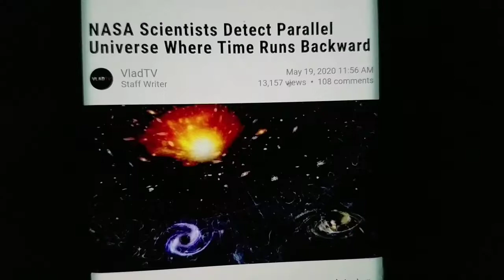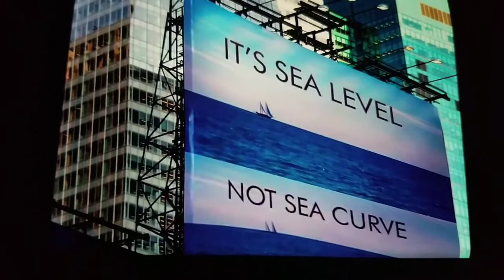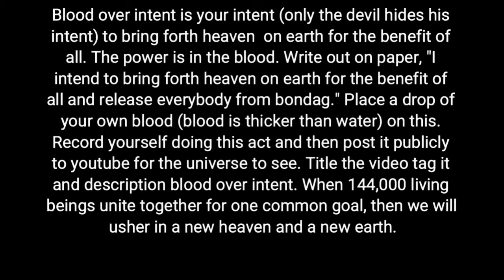Imaginary Curve - Everything Spins Above You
The holy grail is real.

Blood over Intent up or expire.